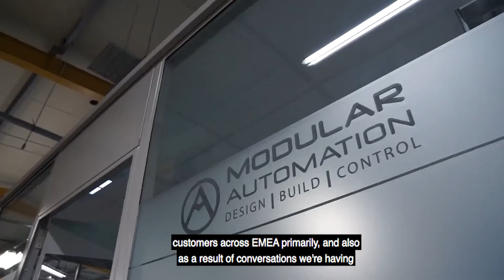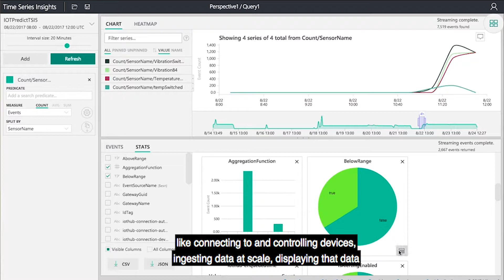IoT PREDICT - A New Era in Machine Monitoring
This video tells the backstory of how the product IoT-PREDICT was born.

IoT-PREDICT is an out of the box, industrial grade, machine monitoring solution.

The product is the result of a unique joint venture between indigenous Irish software company ActionPoint, Dell-EMC, Intel and Microsoft.

IoT-PREDICT has been designed from the ground up to enable customers to have sensor data relevant to their operations, efficiently captured at the edge and available in Azure IoT within 10 minutes of opening the box. A true all-in-one solution.